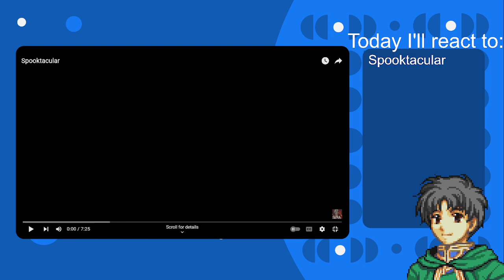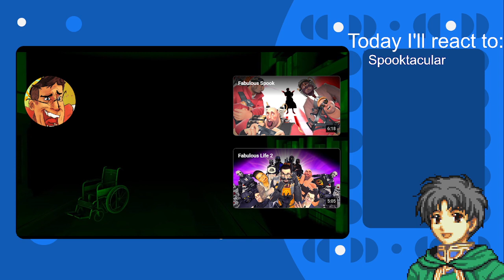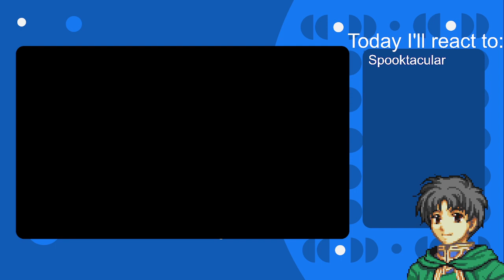Spooktacular Reaction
Follow me on twitch and twitter for streams and other things and help me help you watch things you might like cuz if we get one more follow on the twitch channel, I'll start playing NieR: Automata The End of YoRHa.